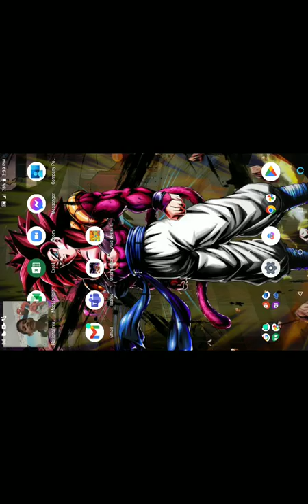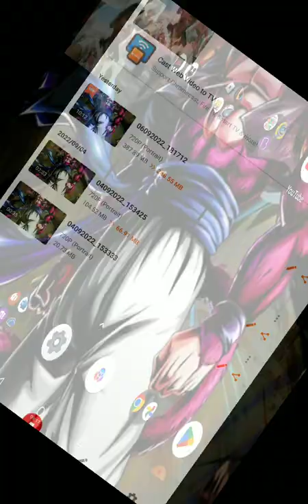12 locks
My first face cream